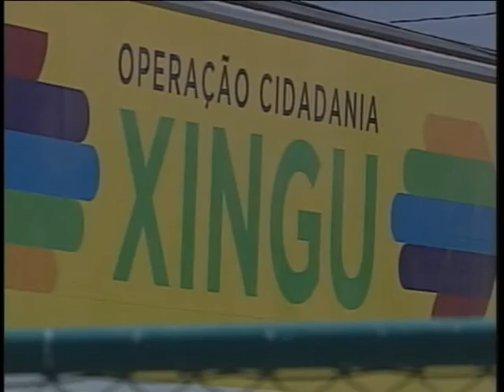Mais de 3,6 mil carteiras de trabalho foram emitidas durante Operação Cidadania Xingu, no Pará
NBR Notícias - 23.09.11: O Ministério do Trabalho e Emprego já emitiu mais de 3,6 mil Carteiras de Trabalho durante a Operação Cidadania Xingu, em cidades do Pará.